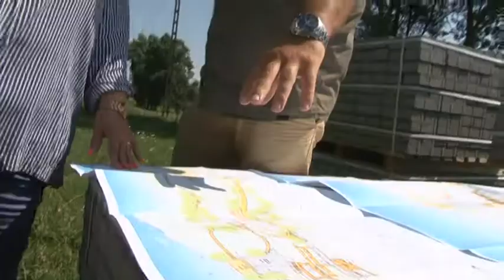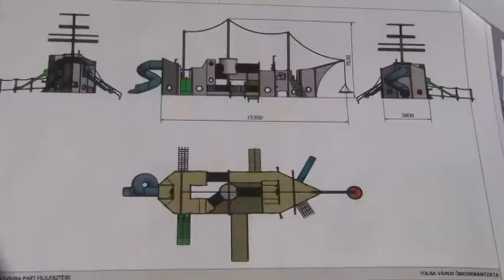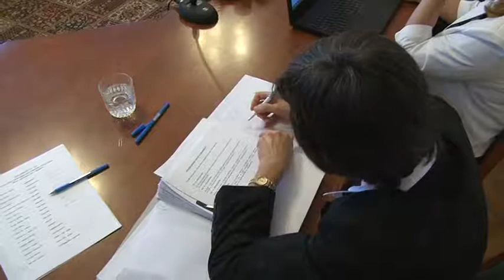Megváltoztak a közösségi együttélést szabályai Tolnán. 20190108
Új közterülettel lett gazdagabb Tolna, és megváltoztak a városban élőkre vonatkozó, a közösségi együttélést szabályozó normák is – mutatjuk a részleteket.